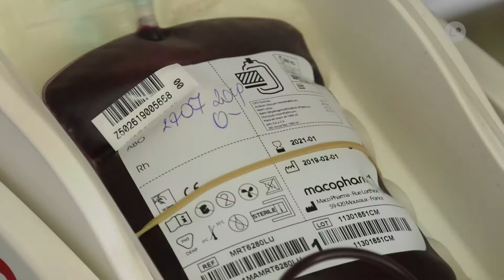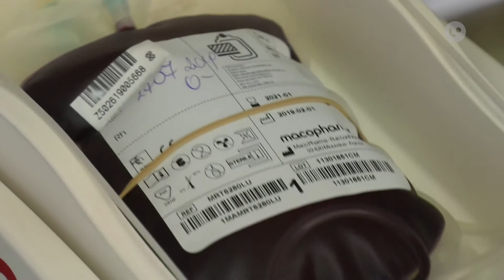Lokalna.TV: Apel o krew - uczniowie "Ekonomika" odpowiadają